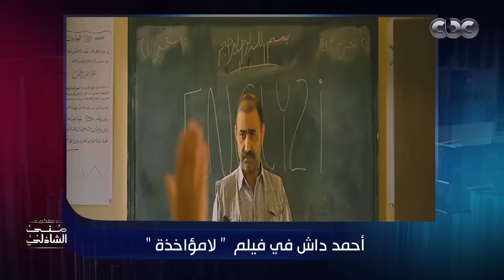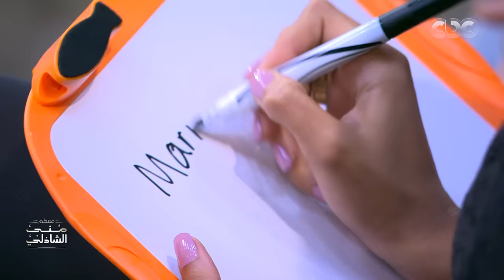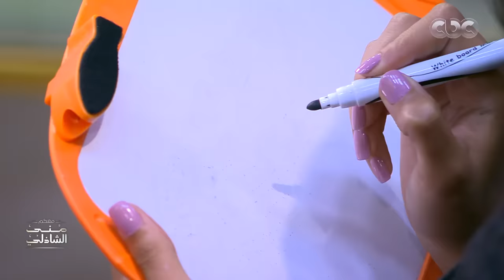اللقاء الكامل مع الممثل احمد داش وعائلته في معكم منى الشاذلي